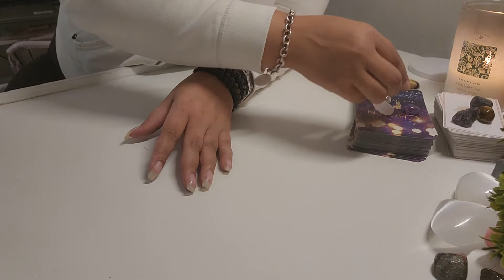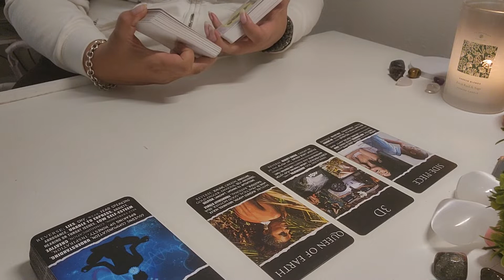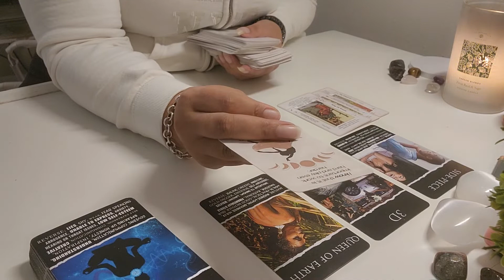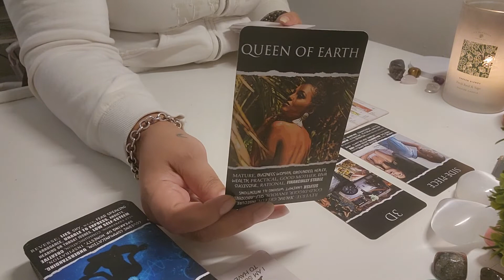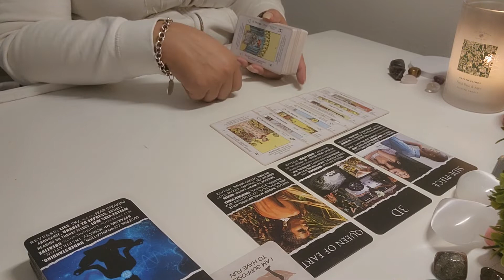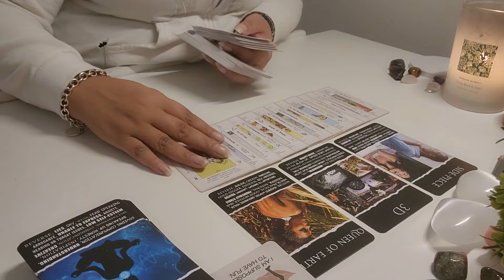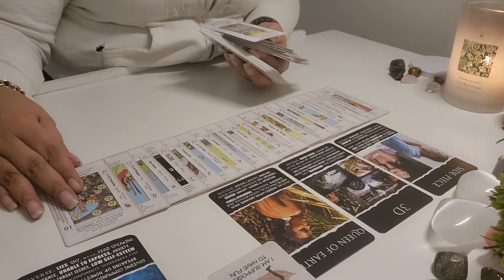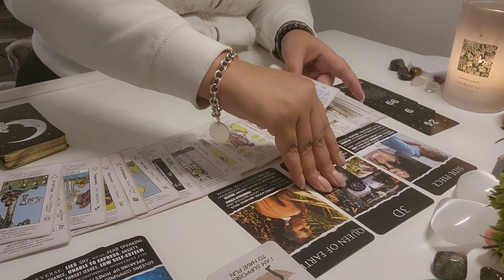Scorpio Energy Check-in 💫💫💫 Emporer energy confused about 2 people...who will he choose? 🤔👑😱